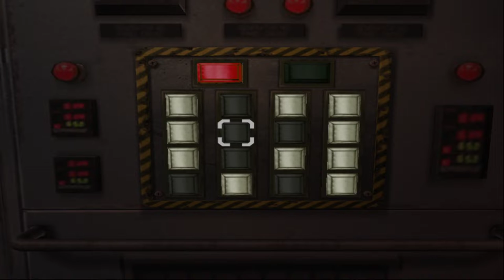Resident evil Outbreak | Infierno